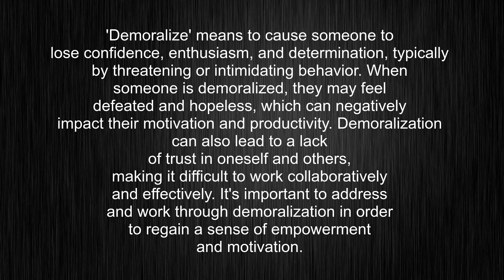What's the meaning of "demoralize", How to pronounce demoralize?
This video tells you what "demoralize" means, how to pronounce it, provides a pronunciation guide and an accurate definition.
00:00 Pronunciation
00:24 Meaning

- What is the meaning of demoralize
- How to say demoralize
- What is the definition of demoralize
- How to pronounce demoralize

Visit our free audio/video dictionary tutorial to learn how to correctly pronounce words/names and to learn their meanings, definitions, just like demoralize definition and meaning in Merriam-Webster, demoralize definition and meaning in Collins English Dictionary, demoralize definition and meaning in The Oxford English Dictionary, demoralize definition and meaning in Longman Dictionary of Contemporary English, demoralize definition and meaning in Cambridge Advanced Learner's Dictionary, and more.